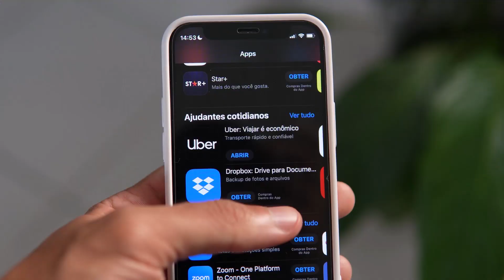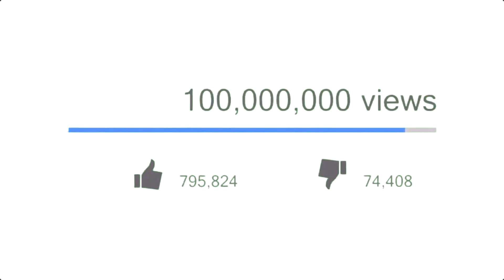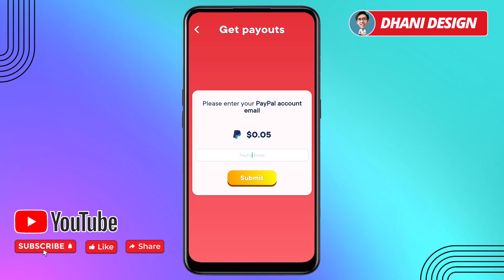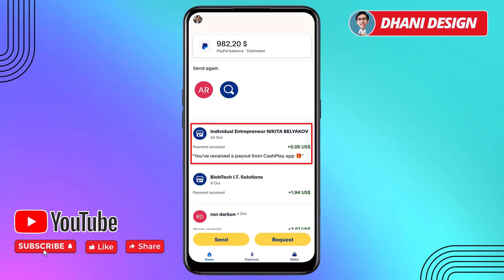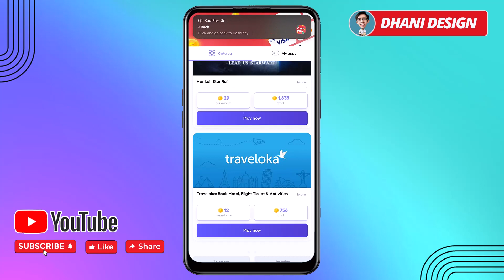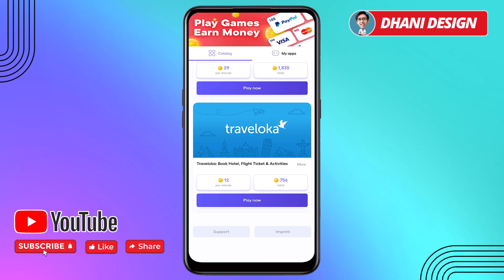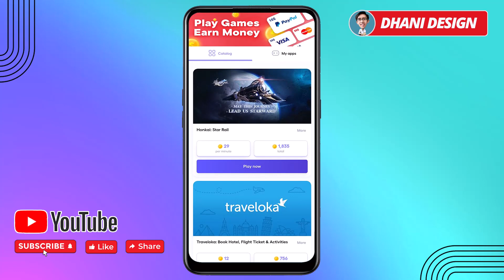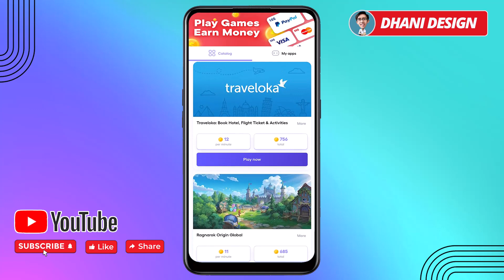PAYPAL GRATIS! Buka Aplikasi Langsung Withdraw - Aplikasi Penghasil UANG TERCEPAT [2023] FREE PAYPAL